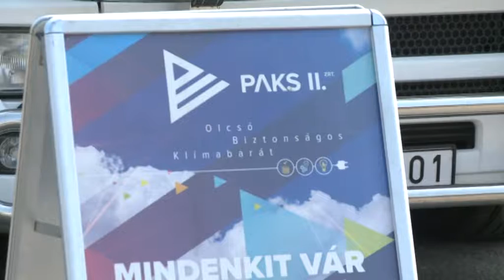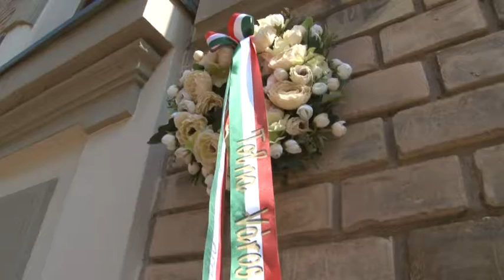Híradó - Tolnatáj TV 20190828